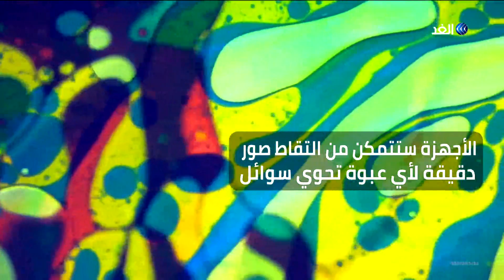قد تحمل ما تريد من سوائل على متن الطائرة قريبا.. بفضل هذه التقنية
يزود مطار هيثرو حاليا بأجهزة مسح ثلاثية الأبعاد وتكلف هذه التكنولوجيا المطار نحو 55 مليون يورو. الأجهزة ستتمكن من التقاط صور دقيقة لأي عبوة تحوي سوائل، لذا.. لن تكون قاعدة 100 مل كحد أقصى ضرورية في المستقبل كما ستوقف هذه التكنولوجيا استخدام الأكياس البلاستيكية.
بدأ قانون حظر السوائل عام 2006 بعد سابقة إخفاء متفجرات في عبوات، تريد بريطانيا تطبيق هذه التكنولوجيا في جميع مطاراتها بحلول ديسمبر 2022 وبذلك ستصبح إجراءات المطارات أسهل بكثير.